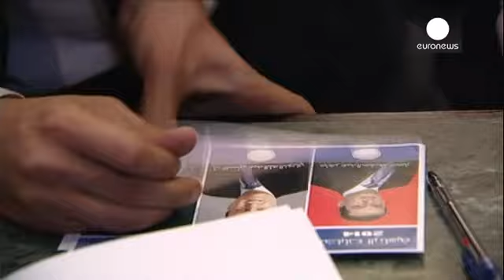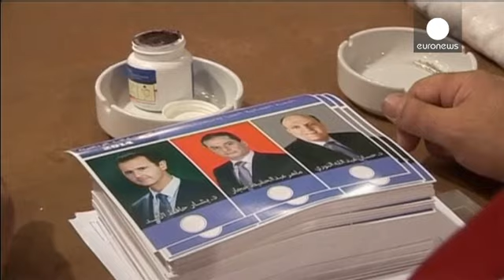Siria: al voto per le presidenziali, una farsa per l'Occidente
Sono quindici milioni i siriani chiamati alle urne per delle elezioni presidenziali che vogliono essere uno show di normalità, ma che agli occhi della comunità internazionale assumono piuttosto contorni farseschi.
Impossibile votare nelle regioni controllate dai ribelli, impossibile non votare in quelle controllate dal regime.

Bashar al-Assad si è presentato in mattinata al proprio seggio di Damasco, accompagnato dalla moglie.

Chi tra gli elettori ha parlato alle telecamere presenti ha fa...